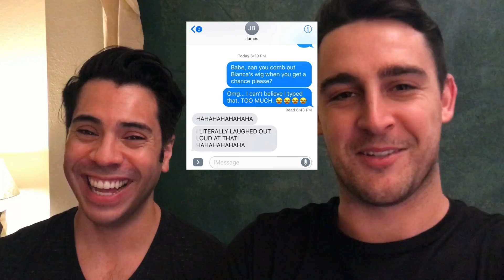* HALLOWEEK * Top Model Monday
WELCOME TO DAY 6 OF MY "HALLOWEEK" SERIES!

Today, Steve and I reveal our "crazy cat lady" level of ULTRA! I'd be lying to say this was the first time these cats have been dressed up...

Dreams came true today (for Steve anyway, seeing his precious baby as Ariel, his all time favorite)

Like I said, no animals were harmed in the making of this video... but Steve was... Liquid bandaids to the rescue!

GO CHECKOUT STEVE ON INSTAGRAM for more of his fabulous work: @stevelimonesphotography

I am bias, but Steve is a great photographer!

Also, one thing we took away from today... Never work with children or animals... I mean, they say that for a reason... hahahaha

:D

- James